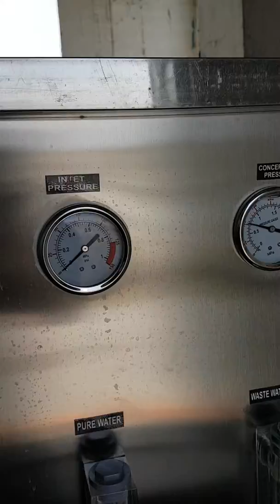খাবার পানির ফিল্টার মেশিন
সকল মেশিন দেখতে এবং বিস্তারিত  জানতে আমাদের অফিসে ভিজিট করুন।
🏠🏠🏠🏠আমাদের ঠিকানা🏠🏠🏠🏠
অফিস-১ঃ ১৫৬,দক্ষিন কমলাপুর মোড় (Biswas Tower এর পাশে),ঢাকা।

(১)আপনি কি পানির ফিল্টার এর ব্যবসার কথা ভাবছেন?
(২) পানি বিক্রির ব্যবসার কথা ভাবছেন??
(৩) বিশুদ্ধ পানির ফিল্টার স্থাপন করতে চান??
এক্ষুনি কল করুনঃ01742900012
আপনি কি 2/3/4/5/6/7/8 লক্ষ টাকার মধ্যে কোন লাভজনক ব্যবসা করতে চান? প্রতি মাসে ফ্যাক্টরী, গোডাউন, কর্মচারী বেতন, পানি ও বিদ্যুৎ বিল পরিশোধ করে কমপক্ষে 1,00000 থেকে 2,00000/ টাকা নেট প্রফিট করতে পারবেন। ক্রমান্বয়ে একজন উদ্দোক্তা থেকে শিল্প পতি হওয়ার জন্য চমৎকার একটি পদক্ষেপ হতে পারে বিশুদ্ধ পানি বাজারজাত করনের মাধ্যমে। বিশুদ্ধ পানির অভাব, যেটা বাংলাদেশে এখন অনেক বড় সমস্যা হয়ে দাঁড়িয়েছে। তাই আপনি বিশুদ্ধ পানির বাজারজাত করনের বাংলাদেশের যেকোন শহরে করতে পারেন।

ক্রমান্বয়ে এই ব্যবসাকেই আপনি প্রসারিত করতে পারবেন খুব সহজে বিনিয়োগকৃত লাভের টাকা দিয়েই। আপনার পরিশ্রম, উত্তম পরিকল্পনাই আপনার ভবিষ্যৎ উন্নয়নের চাবিকাঠি। প্রয়োজনে যোগাযোগ করতে পারেেন আমাদের সাথে
HYDROTECH USA

এটা একটা প্রাথমিক অানুমানিক হিসাব। এতে ১০% থেকে ১৫ % লাভ কম বেশি হতে পারে আপনার কাজের দক্ষতার উপর নির্ভর করে। তবে অল্প টাকায় কম ঝুঁকিতে যদি কোন ব্যবসা করতে চান, তাহলে আপনি এই ব্যবসায় নামতে পারেন। এই ব্যবসায় ঝুঁকি কম লাভ বেশি। অতি অল্প সময়েই আাপনার পুঁজি ফেরত পেতে পারেন। এখানে প্রতি মাসে আপনার লাভ এবং খরচের একটা প্রাথমিক ধারনা দেওয়া হলো। আপনার এলাকা অনুযায়ী মার্কেটিং এবং উৎপাদন খরচ কম বেশি হতে পারে। যেটা আপনি নিজে তৈরি করতে পারেন।

এক মাসের আয় ব্যয়ের হিসাব :

ভাড়া -10,000/ যদি নিজের জায়গা না থাকে
বিদ্যুৎ বিল - 4,000/
পানির বিল - 5,000/ যদি নিজের টিউবওয়েল না থাকে
ভ্যান ড্রাইভার বেতন- 02 ★ 8,000 = 16,000/
হেল্পার বেতন 02 = 6000 = 12,000/
অন্যান্য খরচ -3000
প্রতি মাসে মোট উৎপাদন বাবত
খরচ = 50, 000/
প্রতি মাসে আপনার উৎপাদিত পণ্য বিক্রি বাবৎ আয়।

আপনি যদি দৈনিক মাত্র ২০০ টি জার পানি বিক্রি করেন যা খুবই সামান্য বা এক সপ্তাহের চেষ্টায়ই করা যাবে।
প্রতি জার(২০ লিটার পানি) এর বিক্রয় মূল্য যদি ন্যুনতম ৪০ টাকা ধরা হয়, তাহলে ২০০ জারের বিক্রয় মূল্য:

200 ★ 40 ★ 30 = 2,40,000/ (মাসে 30 দিন)
মোট বিক্রয় মূল্য = 2,40,000/
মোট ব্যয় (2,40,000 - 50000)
মোট লাভ= 1,90,000 টাকা লাভ থাকবে নিম্নে।
আমাদের বিশুদ্ধ করা পানি ১০০ভাগ বিশুদ্ধ,খাবার  উপযোগী এনং চাইলে আপনি এই পানি বাজারে বিক্রিও করতে পারেন।
আমাদের নম্বরে ২৪ ঘন্টা কল করে  খরচ এবং বিস্তারিত জানতে পারবেন।
Some of Our Valued Clients:
★ 1) BANGLADESH ARMY
★2) BRAC
★3) DBL GROUP
★4) MONDOL GROUP
★5) AL MUSLIM GROUP
★6) ELITE GROUP
★7) CUTE DRESS INDUSTRIES LIMITED
★8) KNIT CONCERN GROUP
★9) JAJ BHUIYAN GROUP
★10) PADMA GROUP & so more.